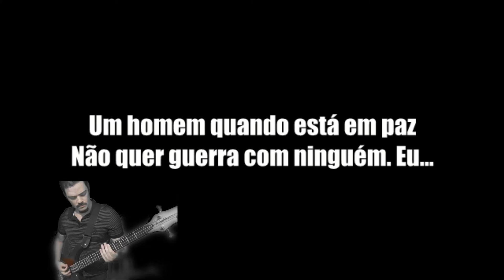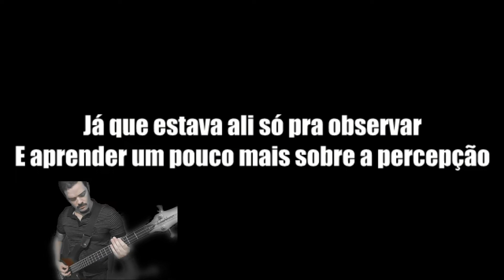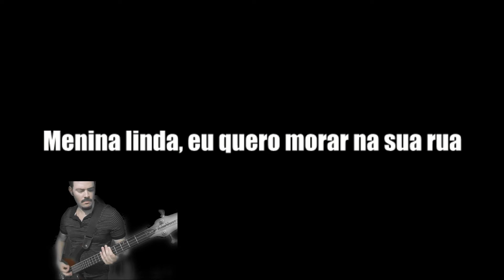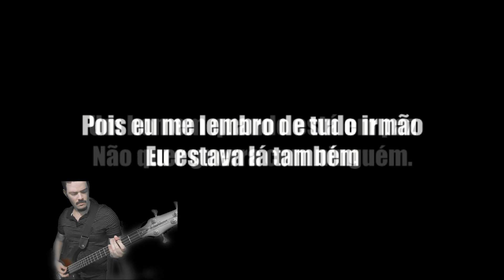Charlie Brown Jr - Só Os Loucos Sabem ( guitar backing track )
Guitar Backing Track da música Só os Loucos Sabem da banda Charlie Brown Jr. Gravada, interpretada, mixada e masterizada pelo produtor musical Fábio Gomez Leitão.